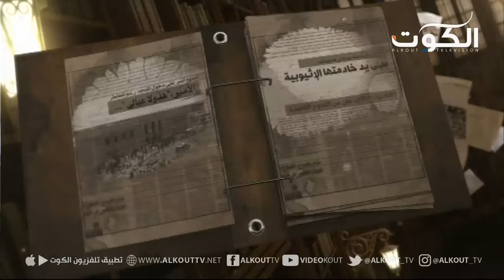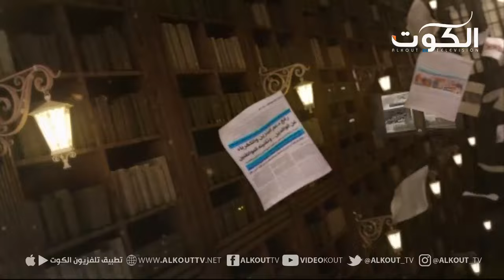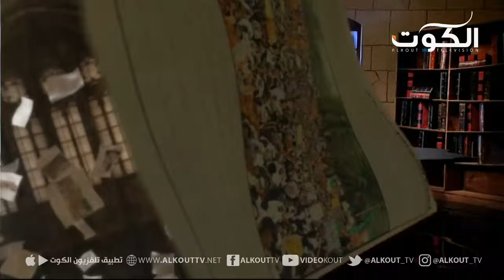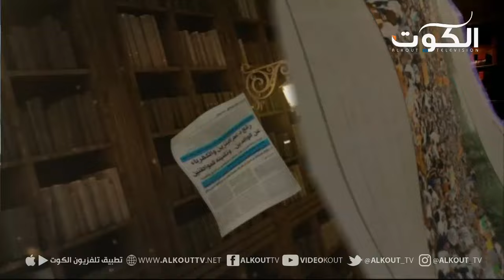برنامج تحت المجهر - رياض العدساني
لقاء مع : رياض العدساني – عضو مجلس الأمة

مع الإعلامي عمار تقي

تلفزيون الكوت